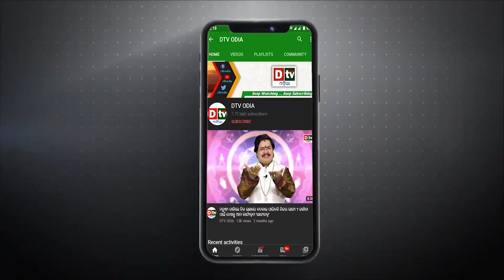ଧନପ୍ରାପ୍ତି ପାଇଁ ଘରେ ରଖନ୍ତୁ ଏହି ସବୁ ଜିନିଷ | EP-190 | Dtv Odia Ajira Anuchinta | Ajira Nitibani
dtv odia,
ajira anuchinta
ajira anuchinta today
anuchinta
sadhubani anuchinta
nitibani
odia nitibani
nitibani video
chanakya nitibani
odia nitibani
nitibani status video
nitibani book
nitibani short
9class nitibani